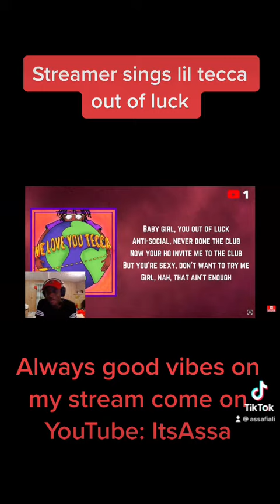sing lil tecca out of luck